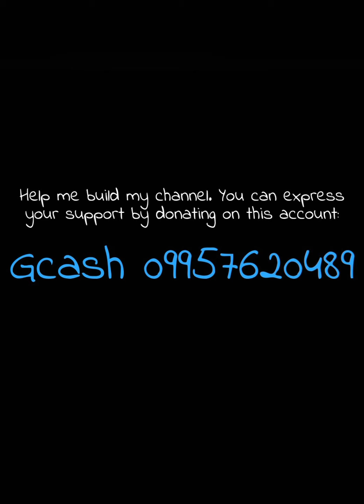Cold by Crossfade (Drum Cover)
Song: Cold
Artist: Crossfade

Help me build my channel. You can express your support by donating on this account:  GCASH 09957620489